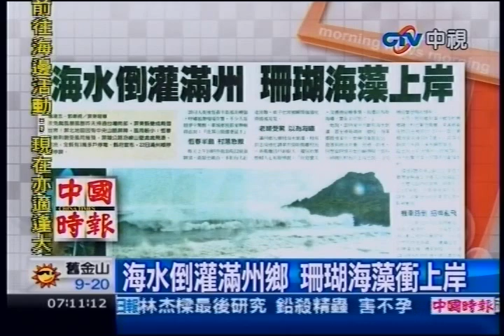中視新聞》海水倒灌滿州鄉 珊瑚海藻衝上岸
中視新聞》天兔颱風暴風圈21日掃過台灣南部，屏東縣變成2個世界！屏北地區因有中央山脈屏障，風雨較小；恆春半島則飽受風雨摧殘，屏鵝公路沿線山壁處處飛瀑、泥流，全縣有3萬多戶停電。縣府宣布，22日滿州鄉停班停課。